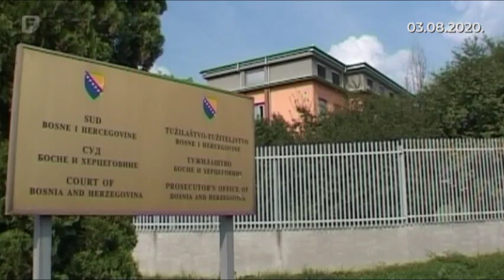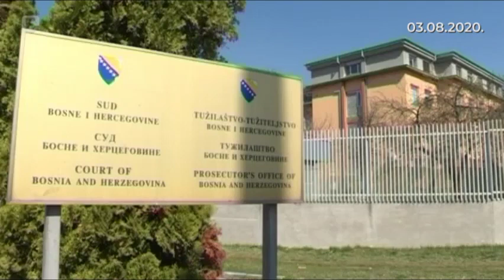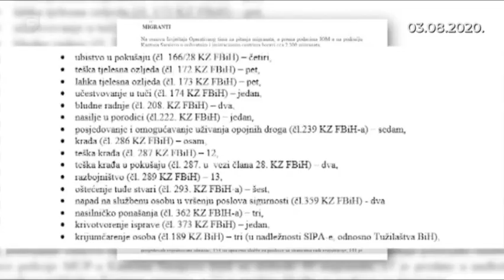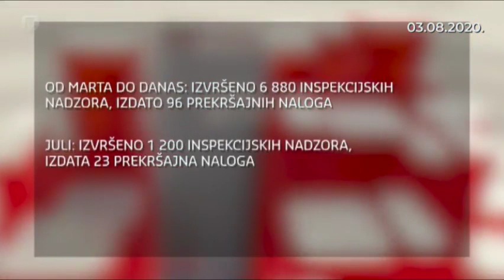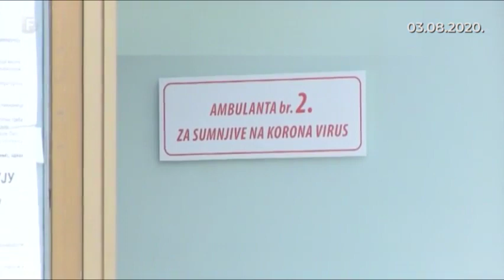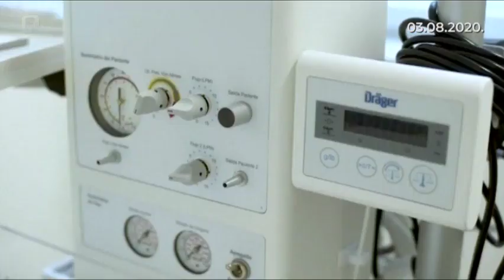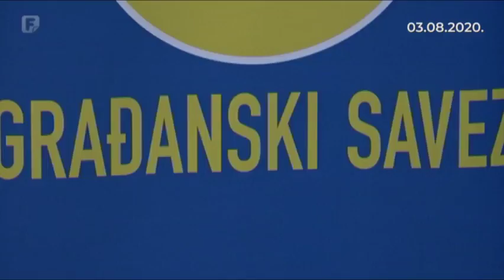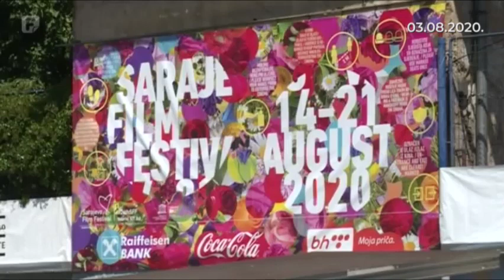Dnevnik 2 03.08.2020.